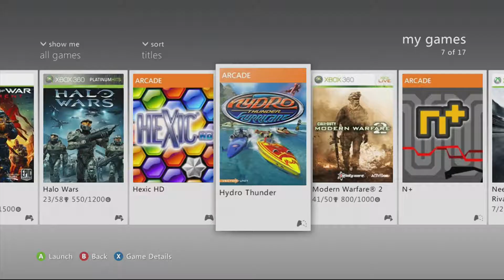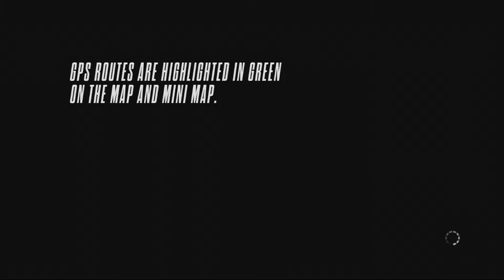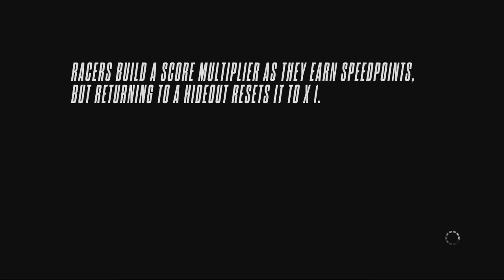Need for Speed Rivals [Ferrari 458 Italia]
Pursuit session begins at 22:25

BarrelMuffin1
Stuffier